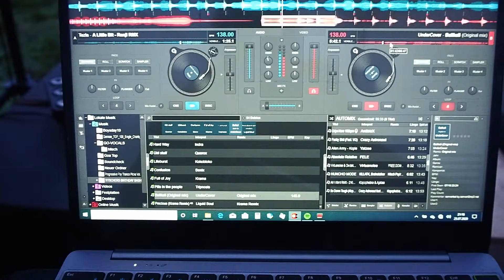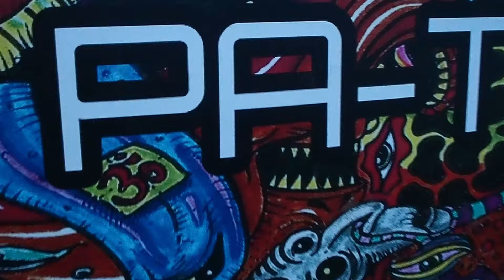Open Air mit Festival Stimmung?|PA Anlagen Aufbau|Turbosound IP300 - B&C SUB18 - Tulun FP10000Q Test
Unsere Deko:

Der Monitor Verstärker

Mein Moveing Head

Die lauteste Bluetoothbox

Meine Topteile

Die Monitore

Meine Kamera